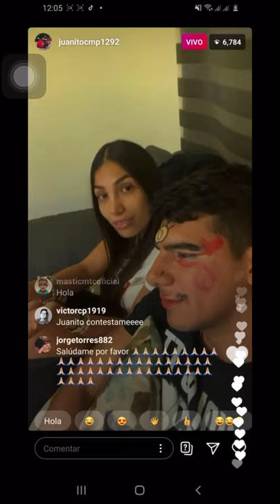Maria Echavarría Y Alberto Orozco. Ya no son pareja💔